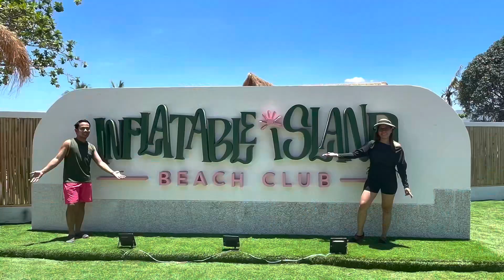Inflatable fersons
Inflatable Island